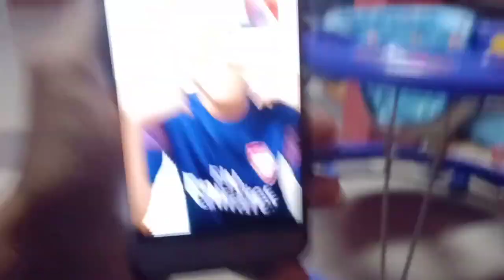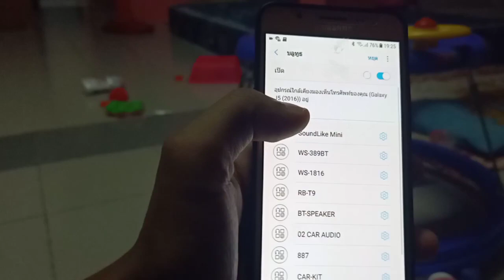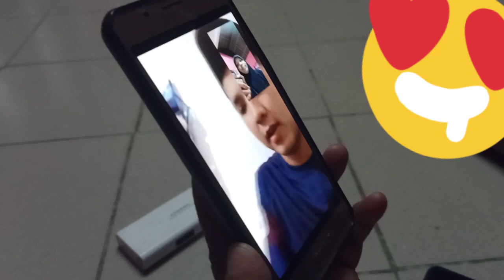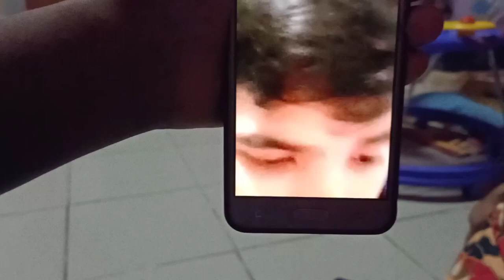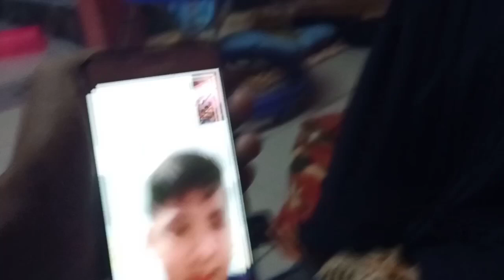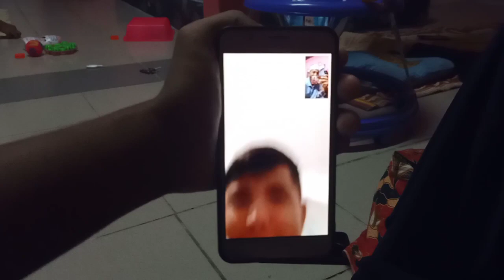Jirayut video call sama keluarga